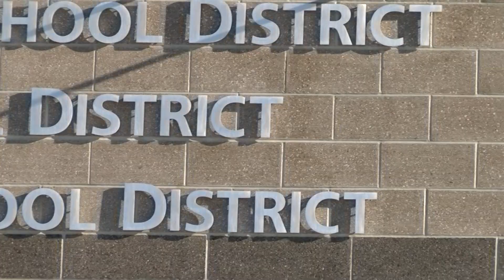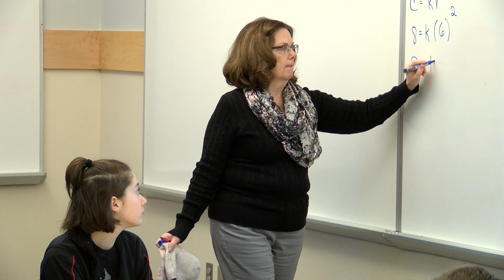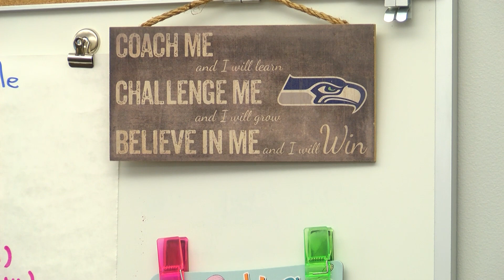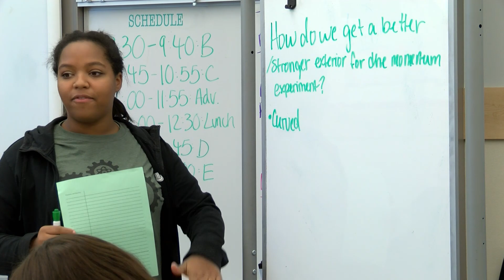We Are Delta HS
Introduction to Delta High School, a STEM-focused high school serving students living in the boundaries of the Kennewick, Pasco, and Richland school districts.
We are located at 5801 Broadmoor Blvd in Pasco, WA.